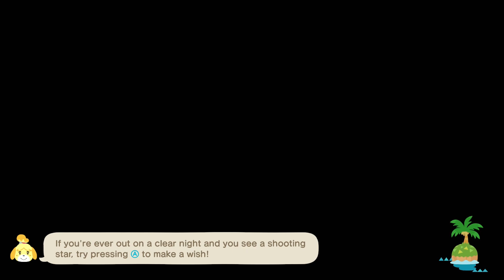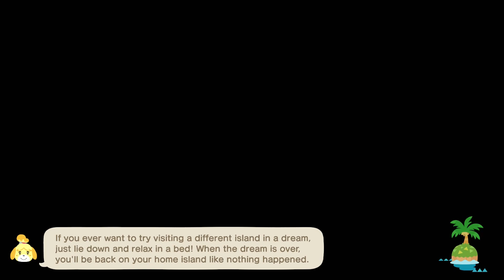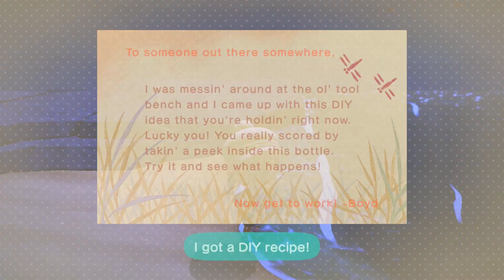Eurovision 2023 - Animal Crossing: New Horizons - Day 1146 (Year 4, Day 51)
Time to talk about this year's songs & acts!